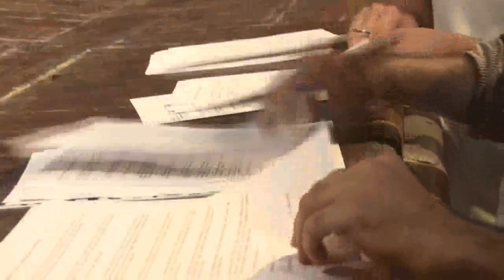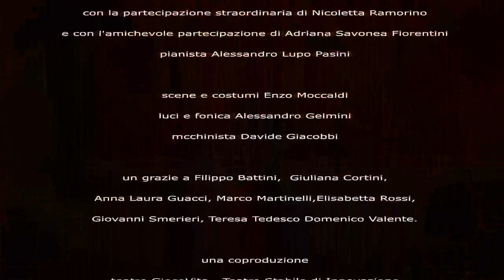Galileo! Ci pensiamo...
Libera interpretazione video di Lino Budano,
aiuto regia Adriano Corsi
musica di Elvio Garnerone
Spettacolo molto liberamente ispirato a
Vita di Galileo di Bertolt Brecht
direzione artisica
Diego May, Lucia Vasini
progetto e regia Lucia Vasini
regia musicale Diego Bragonzi Bignami
con Rino Bertoni,Luana Capriglione,Lucia Civardi,
Marco Daprà,Adele Fantini, Adrian Magnani,
Giorgio Malvicini,Ivo Pizzoni, Maria Luisa Repetti
con la partecipazione straordinaria di Nicoletta Ramorino
e con l'amichevole partecipazione di Adriana Savonea Fiorentini
pianista Alessandro Lupo Pasini
scene e costumi Enzo Moccaldi
luci e fonica Alessandro Gelmini
mcchinista Davide Giacobbi
un grazie a Filippo Battini, Lino Budano, Adriano Corsi, Giuliana Cortini,
Massimiliano Gerbi, Anna Laura Guacci, Marco Martinelli,
Elisabetta Rossi, Giovanni Smerieri, Teresa Tedesco Domenico Valente.
una coproduzione
teatro GiocoVita - Teatro Stabile di Innovazione
Dipartimento di Salute Mentale
e Dipendenze Patologiche - Ausl di Piacenza
Festival del Diritto 2011
MoviMenti - Teatri della Salute